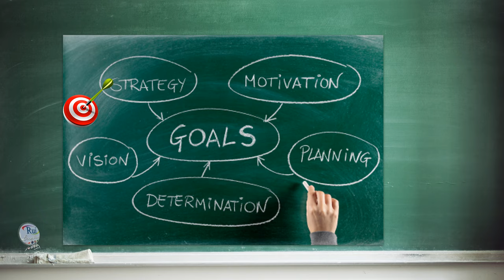Aula de inglês: Smart GOALS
🔘RuiEnglish Lec: Smart GOALS